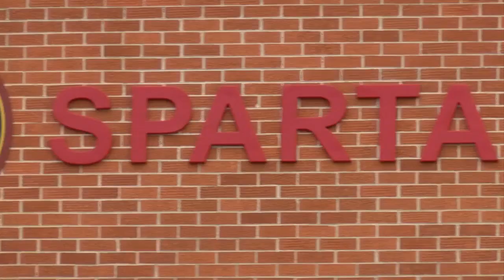What's next for the Sparta Referendum project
With the Sparta Area School District Facilities Referendum passing with a 56%-44% margin on Tuesday night, the next steps for the project have already been laid out.